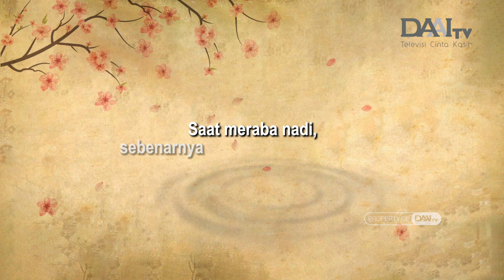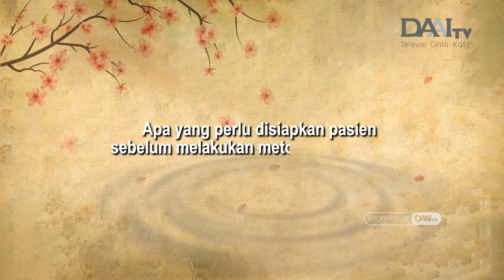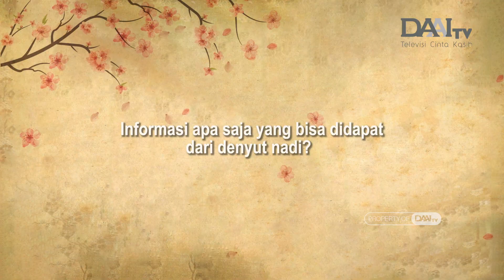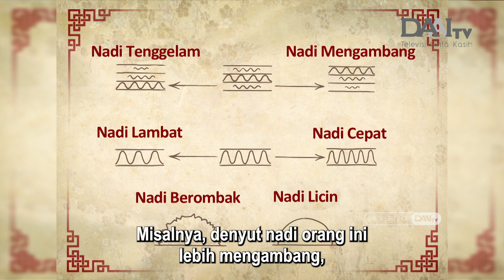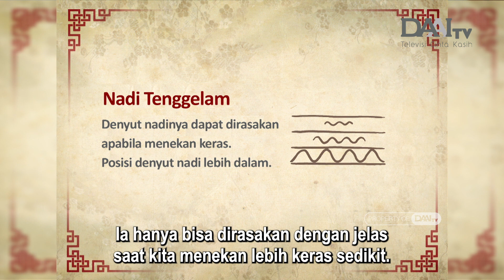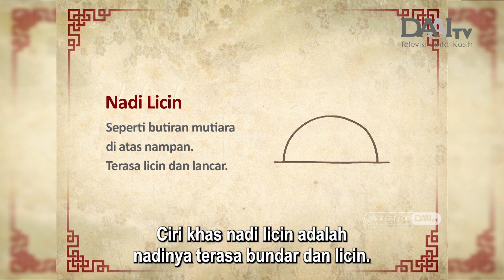Mendeteksi Kehamilan dan Penyakit Melalui Denyut Nadi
Salah satu cara TCM (Traditional Chinese Medicine) dalam mendiagnosis penyakit adalah dengan meraba nadi. Namun, dalam mendiagnosis penyakit, TCM harus melakukan 4 tahap, yaitu observasi, mencium atau mendengar, bertanya, baru kemudian meraba nadi.

Setelah memiliki diagnosis awal terhadap suatu penyakit, dokter baru meraba nadi untuk memastikannya. Melalui meraba nadi, dokter juga bisa mengetahui penyakit yang diderita merupakan penyakit lama atau penyakit yang baru diderita.

Saat memeriksa nadi, pasien harus dalam kondisi tenang. Jika tidak, nadi yang diperiksa akan kurang tepat. Dari nadi, kita juga bisa mendapatkan banyak informasi, seperti perasaan dan sifat pasien yang diperiksa, bahkan kesehatan organ dalam kita.